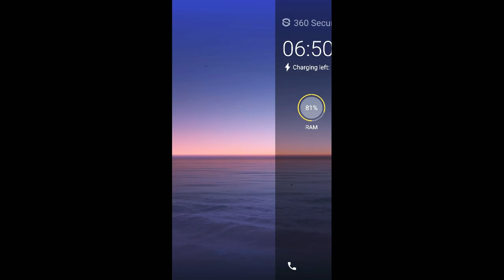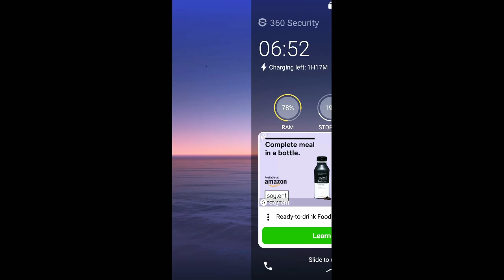My Basketball team is the bomb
Watch me play Basketball!